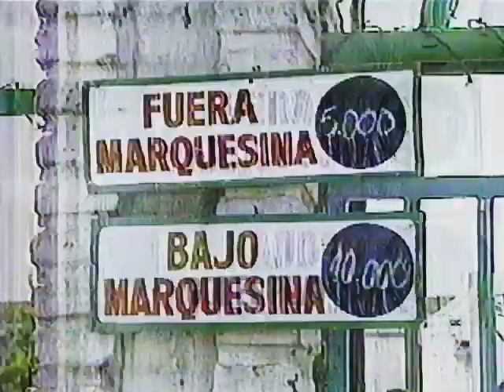Palestino VS Unión Española 2000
Resumen
Palestino 1-4 Unión Española
Goles
Palestino: Carlos Tapia (A)
Unión Española: José Luis Díaz (2), Ricardo Queralto, Luis Medina
Fecha 2 Campeonato De Primera División 2000